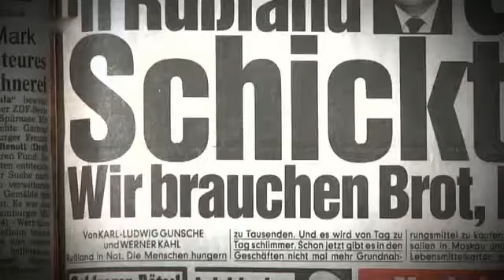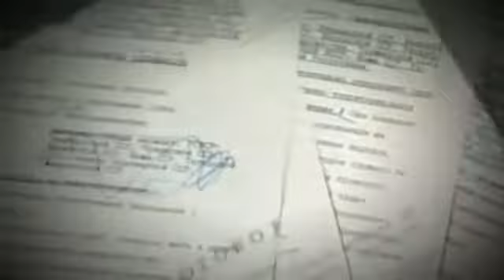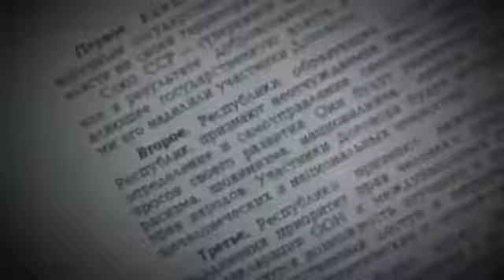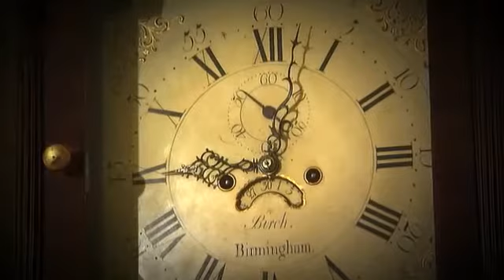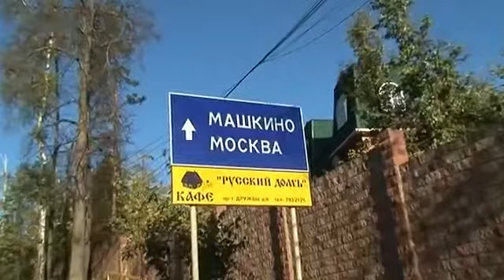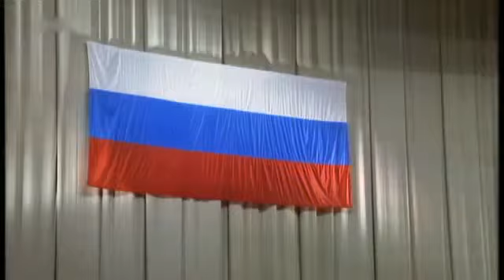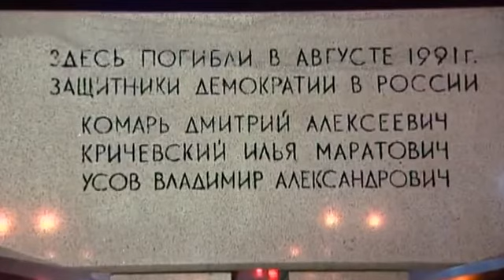Ende einer Supermacht Putsch gegen Gorbatschow